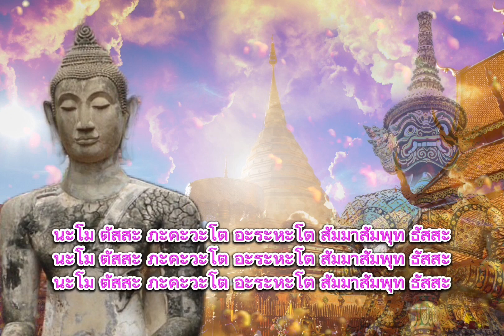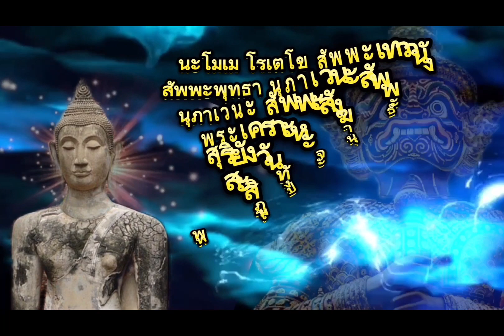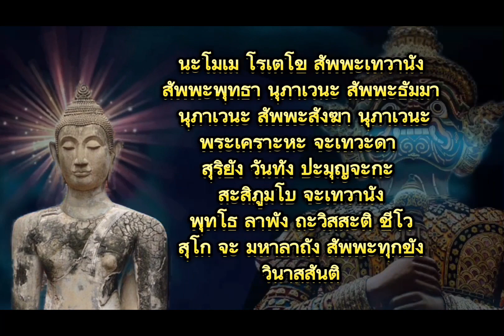คาถาสะเดาะเคราะห์ ขจัดอุปสรรคทั้งปวง ให้ชีวิตดีขึ้น ทันตา#คาถา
คาถาสะเดาะเคราะห์ ขจัดอุปสรรคทั้งปวง ให้ชีวิตดีขึ้น ทันตา